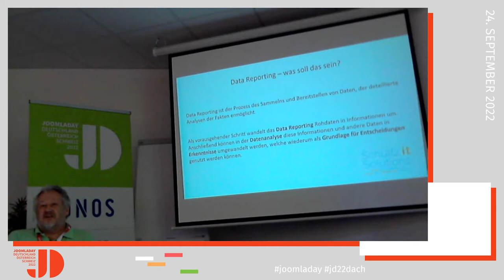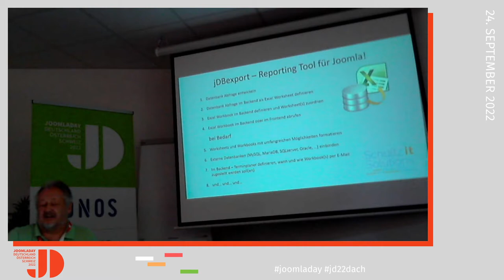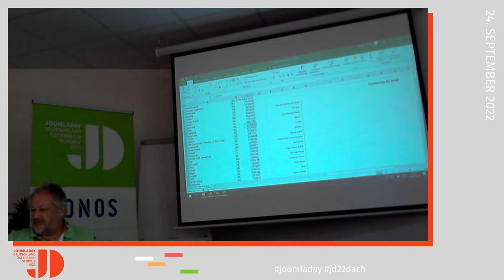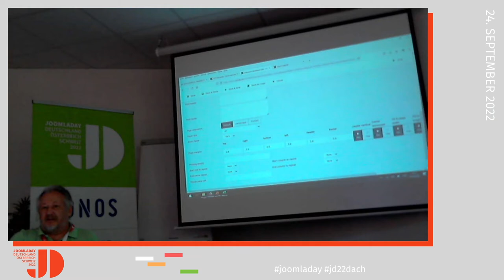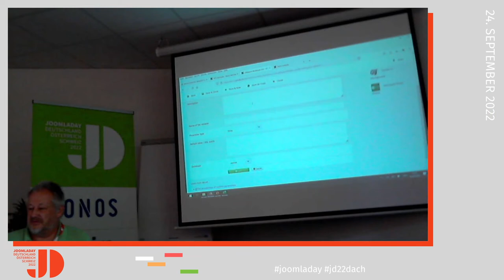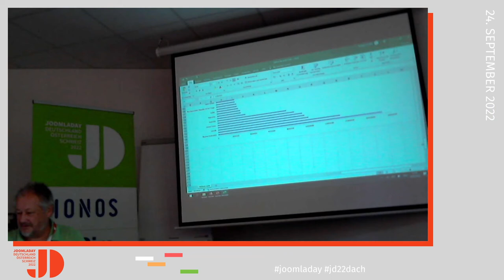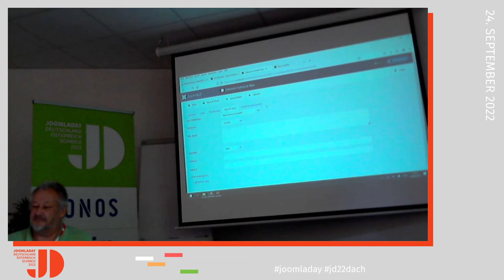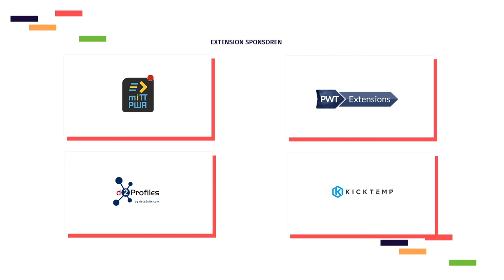JD22DACH - Data Reporting - wie bekomme ich meine Daten aus der Website auf den Schreibtisch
Von Rüdiger Schultz

Ob Vereins-, Event-, Reservierungs- oder Shop Website - sobald Website Besucher ihre Daten auf Deiner Website eingeben können, willst Du mit diesen Daten natürlich auch etwas anfangen. Ich zeige Euch, wie Ihr mit wenig Aufwand jederzeit die aktuellsten Daten (Bestellungen, Reservierungen, was auch immer) Eurer Website direkt auf Euren Schreibtisch bekommt - und das unabhängig davon, ob Deine entsprechende Joomla Erweiterung sowas kann.